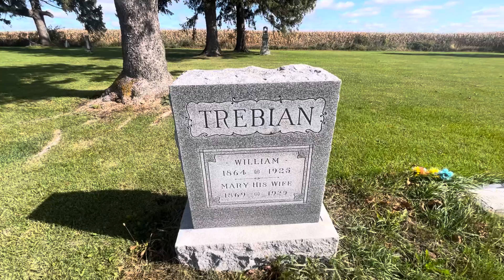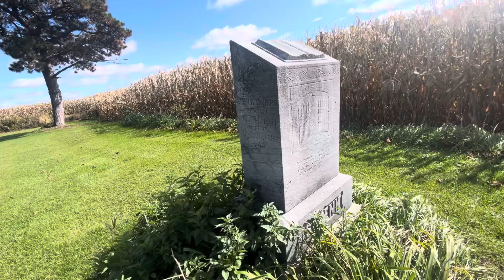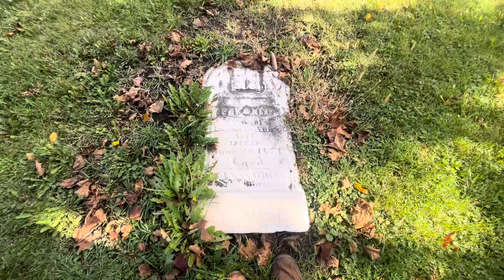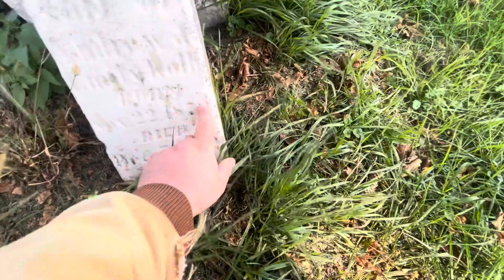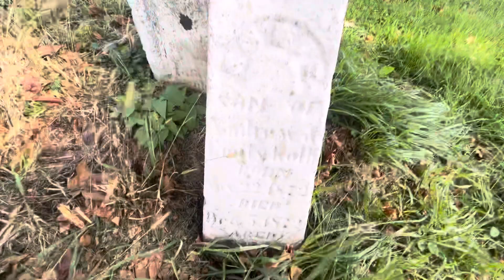The Old Townsite of Wardsville. Darlington, WI